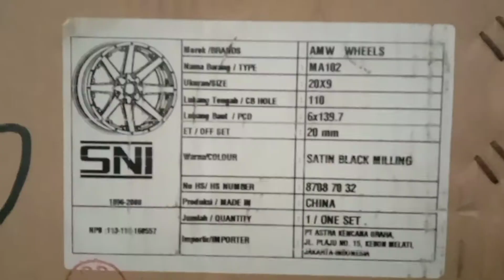VELG RING 20X9.0 PCD 6X139.7 ET20+ BAN 265/50 R20 HANKOOK DYAPRO AT3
VELG & BAN COCOK JUGA UNTUK MOBIL SUV MODIFIKASI RING 20X9.0 PCD 6X139.7 ET20+ BAN 265/50 R20 MEREK HANKOOK DYNAPRO AT2